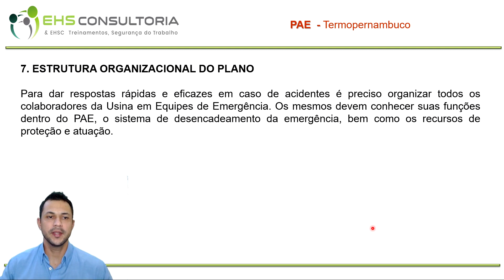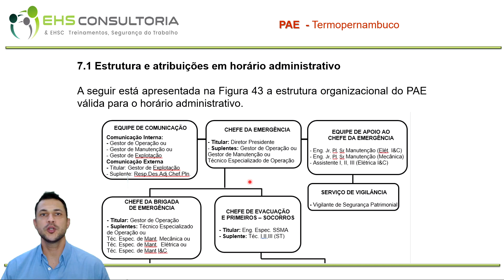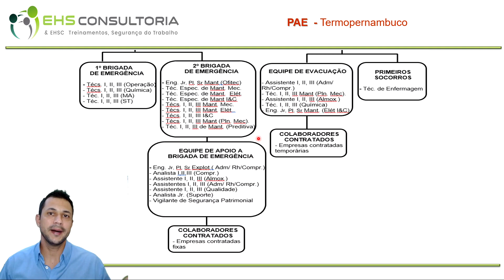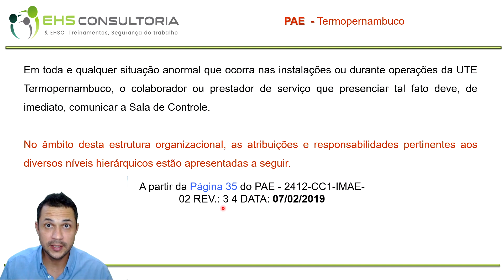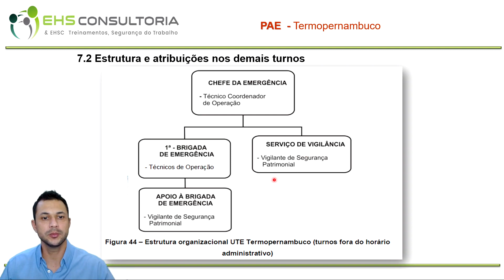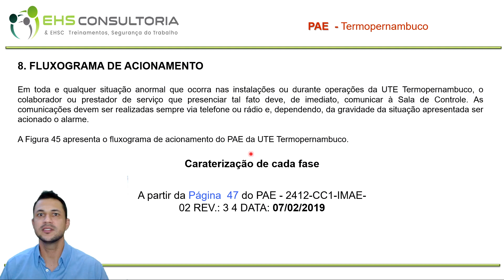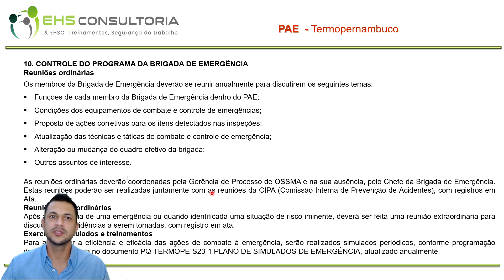Módulo 26 - Riscos específicos da planta Parte 3